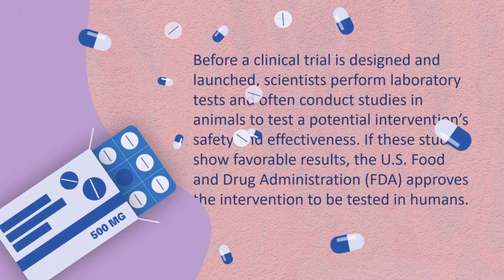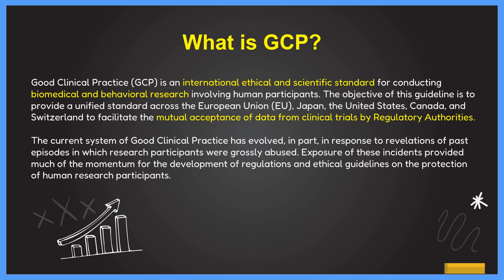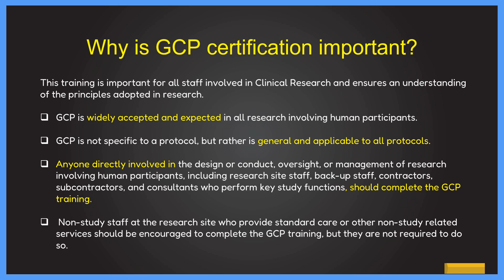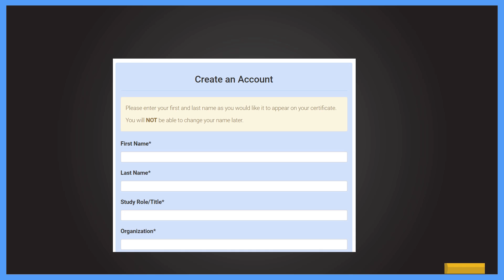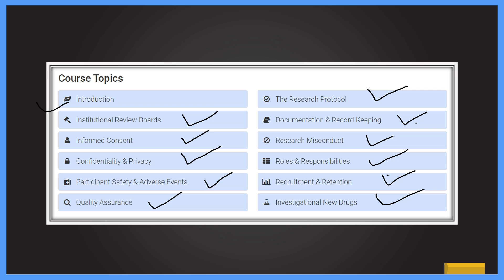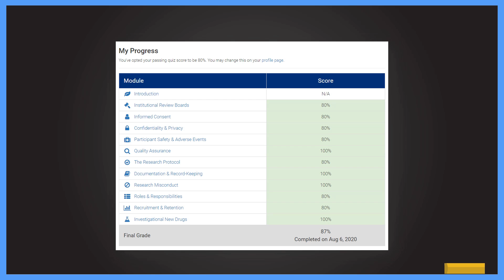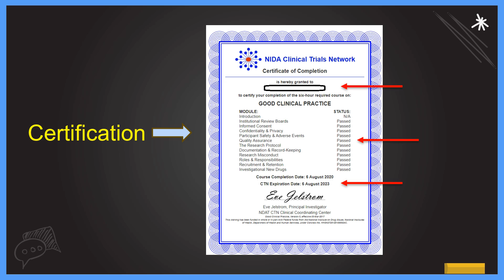How to get ICH-GCP Certification? Get GCP Certified for FREE!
In this video we explain GCP certification and how to get ICH GCP certified for free to work in clinical research and pharmaceutical research and understand the ethical & regulatory consideration of the clinical trial involving human study participants.

In this video we  talk about:
(0:00) Intro
(0:45) What is ICH - Good Clinical Practices (GCP)
(2:38) Importance of GCP Certification
(4:18) NIDA GCP Certification
(4:48) Account creation and enrollment
(5:30) Training Modules
(7:44) GCP Quiz & Certification